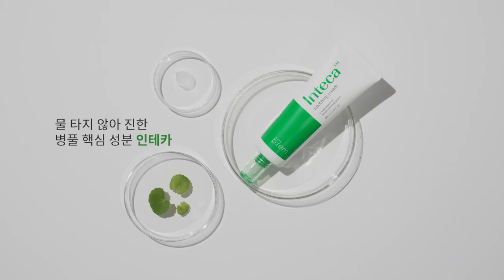[유료광고] 시카의 세대교체, 물 타지 않은 병풀 핵심 성분 인테카 급속진정! (feat.메이크프렘)ㅣ뷰티쁠(BEAUTY+)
뷰티 루틴 재정비가 필요한 시즌!💫

이번 주말 가로수길에서 진행되는 〈뷰티쁠〉 팝업 스토어 Cafe B에서 메이크프렘 이 선사하는 진정 솔루션 인테카를 직접 만나보세요.💕

지금 가장 핫한 뷰티 브랜드의 신상과 푸짐한 선물까지 준비되어 있으니 놓치지 마세요!✨

🍰날짜: 10.01(토) - 10.02(일)
🍰장소: 가로수길 휴빌딩
🍰운영 시간:
- 10.01(토) 11:00~18:30
- 10.02(일) 13:00~18:30